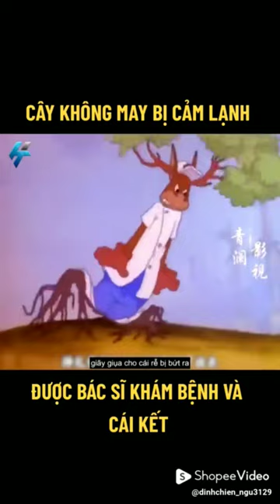3 tháng 4, 2024